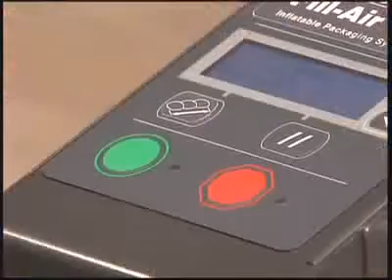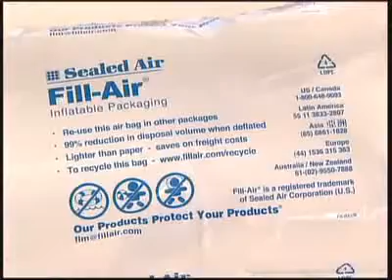Fill Air Cyclone Francais